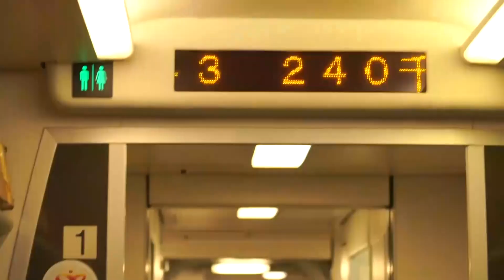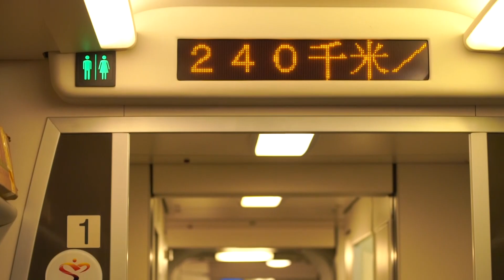跟着艾克旦一起走近新疆高铁中